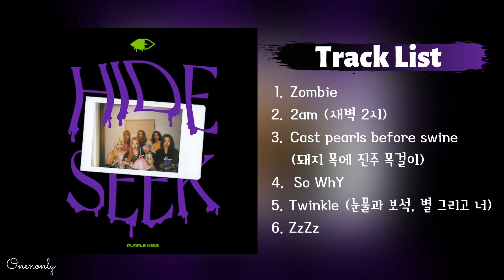[Full Album] PURPLE KISS(퍼플키스) - HIDE & SEEK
*All ad revenue goes to the original author*

-Tracklist-
1. Zombie
2. 2am (새벽 2시)
3. Cast pearls before swine (돼지 목에 진주 목걸이)
4.  So WhY
5. Twinkle (눈물과 보석, 별 그리고 너)
6. ZzZz